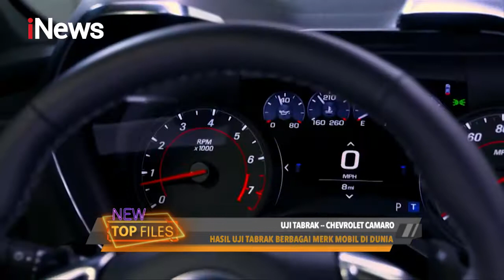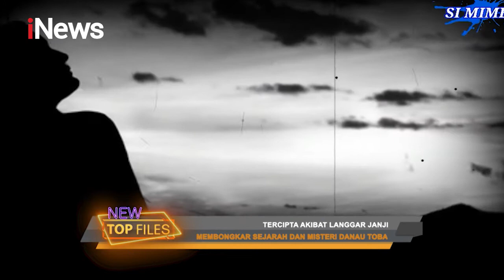NEW TOP FILES 15 November 2021